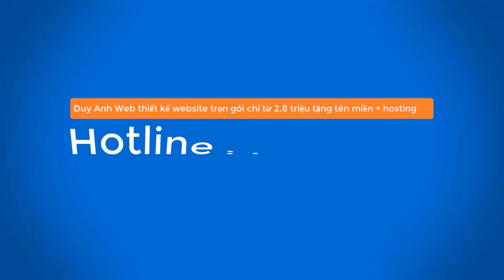Giới thiệu Học viện Báo chí và Tuyên truyền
Học viện Báo chí và Tuyên truyền (tên tiếng Anh: Academy of Journalism and Communication) là trường đại học trọng điểm quốc gia của Việt Nam, trực thuộc Học viện Chính trị Quốc gia Hồ Chí Minh, nằm trên địa bàn thành phố Hà Nội
Học viện Báo chí và Tuyên truyền được thành lập ngày 16/1/1962, theo Nghị quyết số 36 NQ/TW của Ban Bí thư Trung ương Đảng Cộng sản Việt Nam khoá 3, trên cơ sở hợp nhất 3 trường: trường Nguyễn Ái Quốc phân hiệu 2, trường Tuyên huấn và trường Đại học Nhân dân. Trường tọa lạc trên khu vực vốn là lỵ sở phủ Hoài Đức.
Trong suốt hơn 50 năm hoạt động, Học viện Báo chí và Tuyên truyền đã nhiều lần thay đổi tên gọi như:
Trường Tuyên giáo Trung ương (giai đoạn 1962–1969)
Trường Tuyên huấn Trung ương (giai đoạn 1970–1983)
Trường Tuyên huấn Trung ương 1 (giai đoạn 1984 -2/1990) hợp nhất trường Tuyên huấn Trung ương với trường Nguyễn Ái Quốc 5
Trường Đại học Tuyên giáo (giai đoạn 1990 - 3/1993)
Phân viện Báo chí và Tuyên truyền (tháng 4/1993 - 6/2005)
Học viện Báo chí và Tuyên truyền (từ tháng 6/2005 đến nay).
Hiện tại Học viện đang tổ chức đào tạo 41 chương trình đại học, trong đó 35 chương trình hệ chuẩn, 5 chương trình chất lượng cao, 1 chương trình liên kết quốc tế; 20 chương trình thạc sỹ, 6 chương trình tiến sỹ.
Hàng năm, Học viện tuyển sinh 1950 sinh viên chính quy tập trung, 400 sinh viên văn bằng 2, 700 sinh viên hệ vừa làm vừa học, 550 học viên cao học và 60 nghiên cứu sinh. Tuyển sinh, đào tạo và bồi dưỡng từ năm 1962 đến nay đạt hơn 80 nghìn sinh viên, học viên, nghiên cứu sinh và cán bộ các cấp thuộc các lĩnh vực lý luận chính trị, công tác tư tưởng, báo chí - truyền thông
Các khoa, chuyên ngành đào tạo
Triết học
Kinh tế chính trị
Chủ nghĩa xã hội khoa học
Xây dựng Đảng
Lịch sử Đảng
Chính trị học
Tuyên truyền
Viện Báo chí
Quan hệ công chúng - Quảng cáo
Phát thanh - Truyền hình
Quan hệ Quốc tế
Xuất bản
Xã hội học và phát triển
Nhà nước và Pháp luật
Tư tưởng Hồ Chí Minh
Ngoại ngữ
Giáo dục đại cương và nghiệp vụ sư phạm
Trong năm 2021, trường tuyển 1950 chỉ tiêu ở 40 chuyên ngành đào tạo.
Trường dự kiến sẽ tổ chức thi năng khiếu báo chí vào đầu tháng 7 năm 2021 với các ngành: Báo in, Báo phát thanh, Báo truyền hình (chất lượng cao), Báo mạng điện tử (chất lượng cao), Ảnh báo chí, Quay phim truyền hình.
Ngoài ra, trường tổ chức phỏng vấn thêm với thí sinh dự thi chuyên ngành Ảnh báo chí và Quay phim truyền hình.